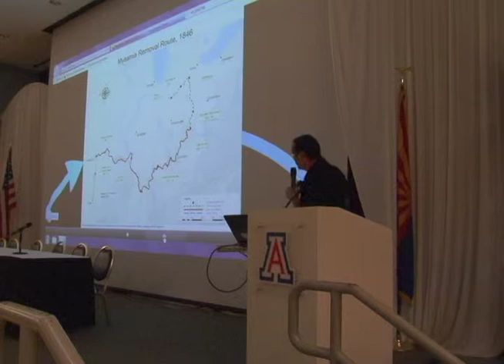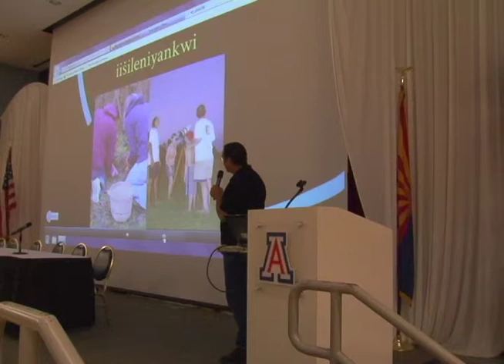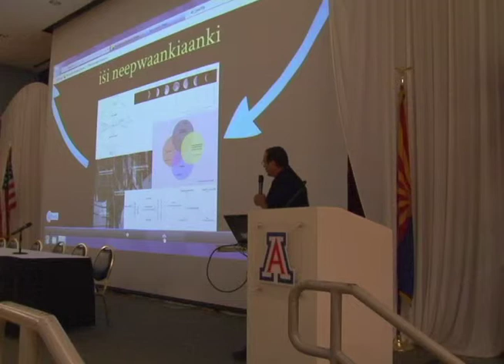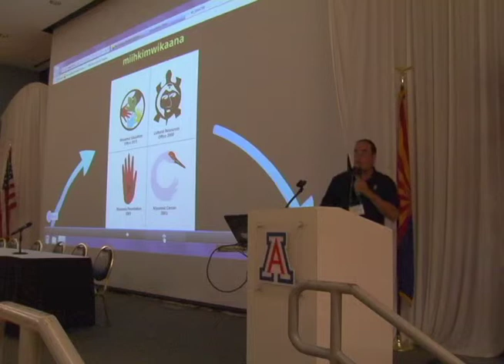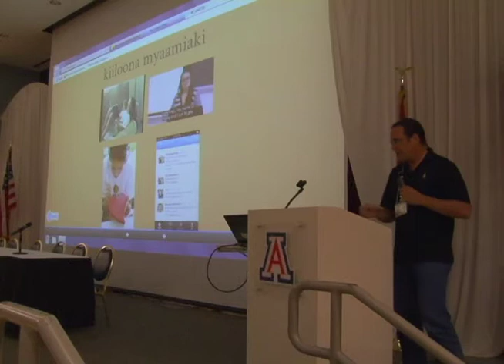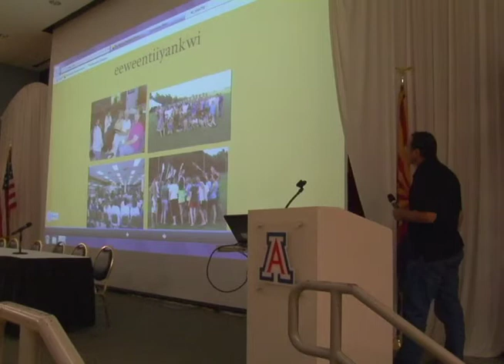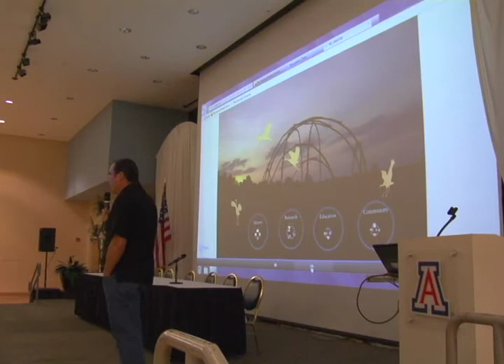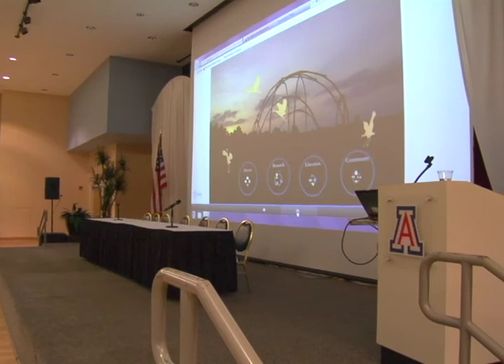Daryl Baldwin presentation